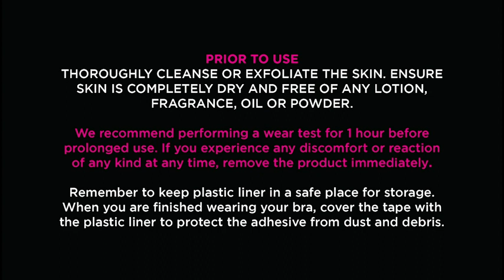Maidenform Women's Push-Up Combo Wing Bra with Underwire and Adhesive Wings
ℹ Store Link on Amazon

85% Polyester, 15% Elastane

Imported

Adhesive closure

PACKAGING CONTENTS 1 Bra, 1 Clear Back Strap-100% Polyurethane. 1 Clear Halter Strap-100% Polyurethane. 1 Pair wing tapes-Side 1: 100% Silicone adhesive. Side 2: Acrylic adhesive.

LIGHTWEIGHT, DISCRETE & VERSITLE Maidenform's Combo Wing Bra is a backless, strapless bra that is adjustable and reusable. Includes 1 pair of adhesive tapes, 1 clear Halter Strap and 1 Clear Back Strap in the branded box that ships with your bra.

THE ULTIMATE BACKLESS BRA DESIGN The Combo Wing Bra is made with our patented single underwire to obtain the best shape and lift while still being able to wear backless and low cut styles. Available in Black and Nude.